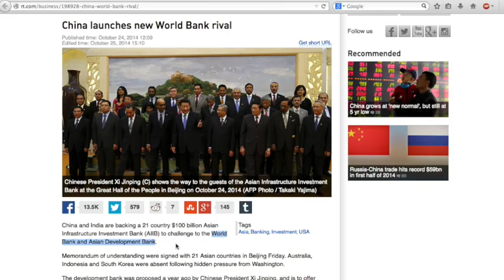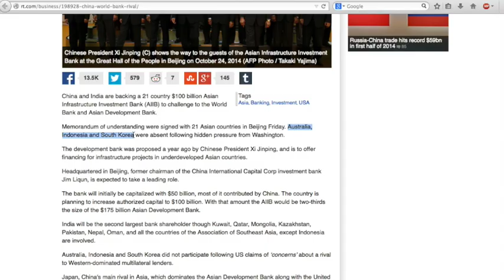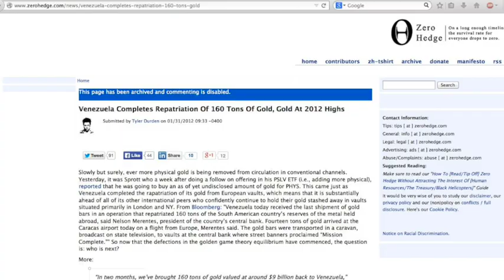China launches new World Bank rival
China and 20 other nations launch the $100b backed Asian Infrastructure Investment Bank (AIIB), a direct challenge to the World Bank and Asian Development Bank.

Japan, Australia, Indonesia and South Korea were absent following pressure from Washington advising them not to attend.